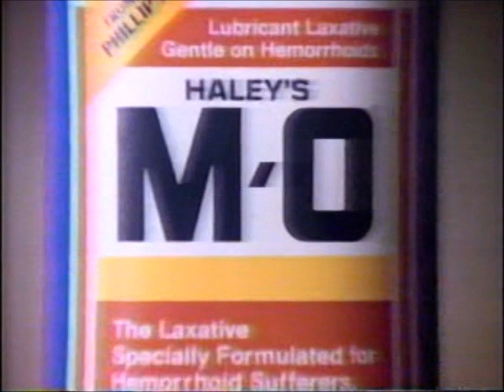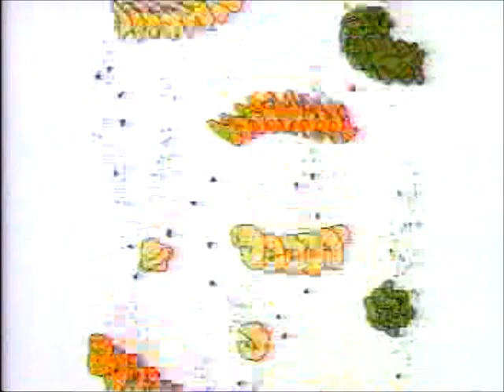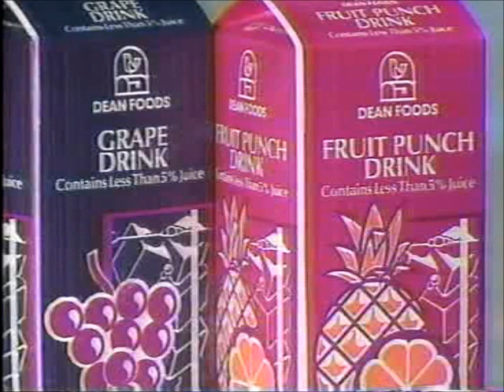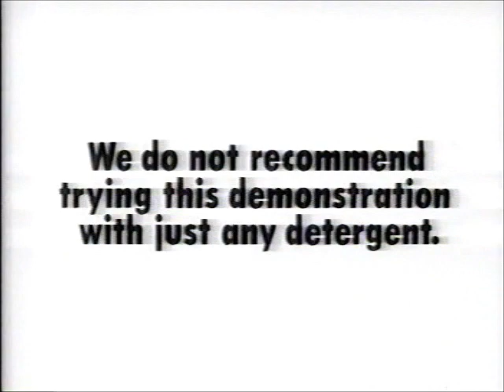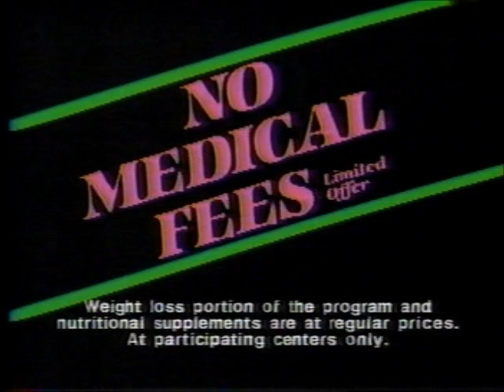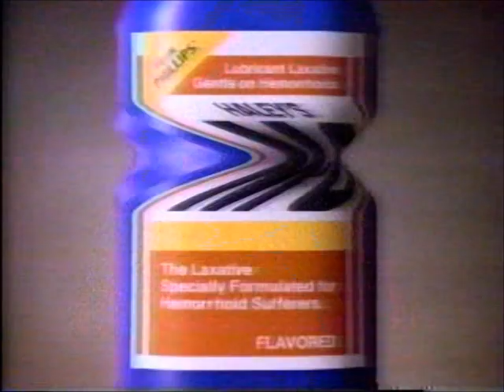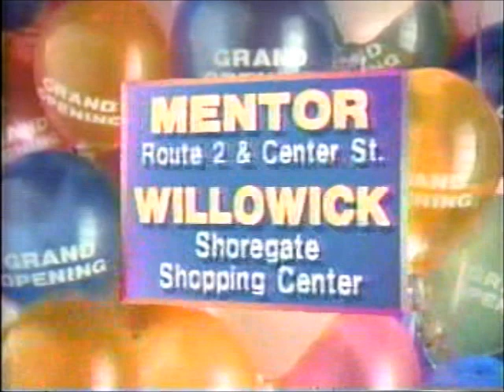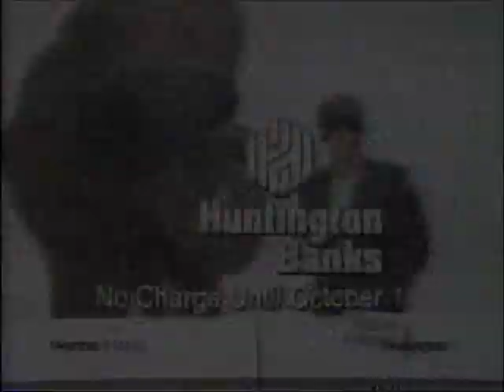7-20-1988 WEWS Commercials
Commercials aired during and after episodes of Wheel of Fortune and Jeopardy.
-Haley's M-O
-Bayer
-Klondike Ice Cream Sandwiches
-Mueller's Salad Bar Pasta
-Pert Plus
-Burger King
-Howard Metzenbaum campaign ad (R.I.P.)
-Eyewitness News at 11 promo with Roy Weissinger and Wilma Smith
-Eagle Supermarkets
-Live on Five promo
-Ohio Lottery drawings with Karen Harris
-Cheer (JoBe Cerny)
-White Cloud
-Physicians Weight Loss Centers
-Pabst Blue Ribbon
-Finast
-Banner Auto Group
-Mudd
-Premsyn PMS
-Haley's M-O (again)
-Bayer (again)
-Hills
-Era Plus
-Oprah promo
-Cleveland Metropolitan General Hospital
-Ponderosa
-Huntington
-Eyewitness News at 11 topical with Wilma Smith